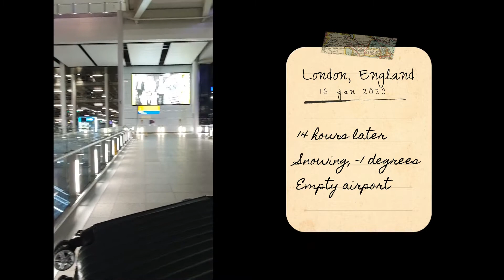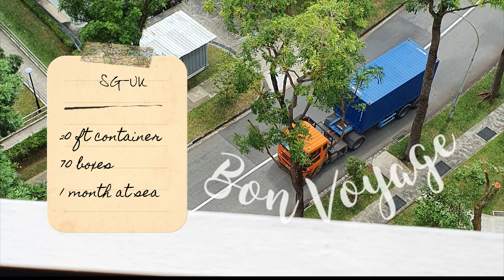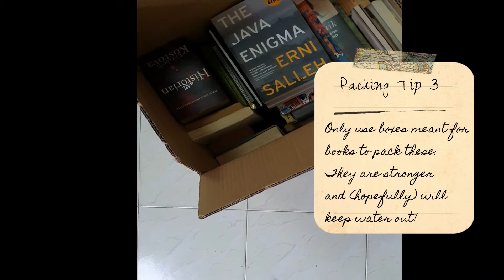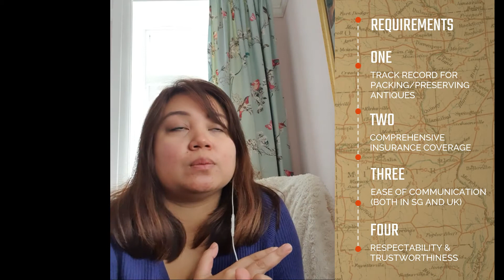Relocating during Covid (Singapore to UK) Part 1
After being separated for a year due to Covid, we finally made the big decision of relocating me from Singapore to the UK.

In other times, this would have been exciting, but it was an extremely challenging and stressful time with the changing travel restrictions, quarantine measures and various other logistical limitations.

Here we talk about some of the considerations I had for choosing shipping companies, some of the paperwork needed and finally, we discuss some of the fears we have regarding the move and what it means to settle in a new country, especially during a pandemic.